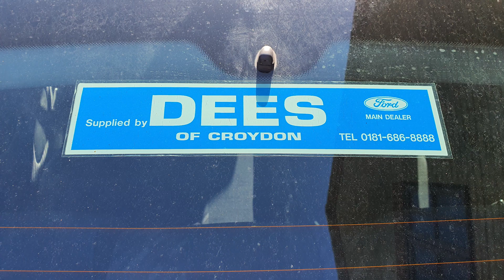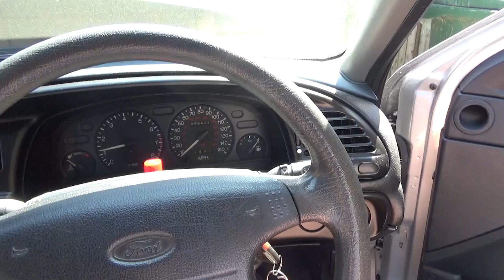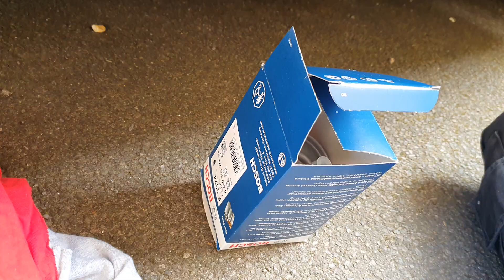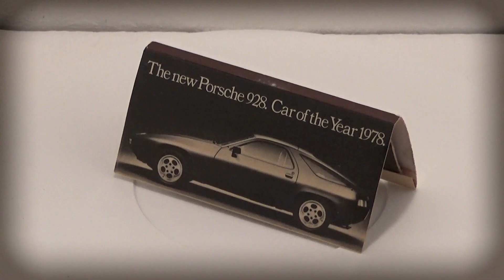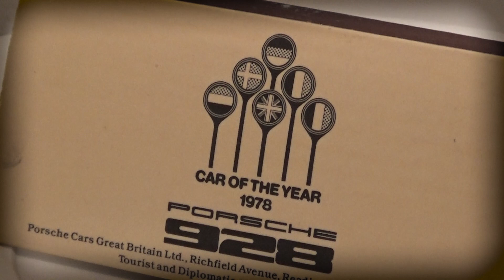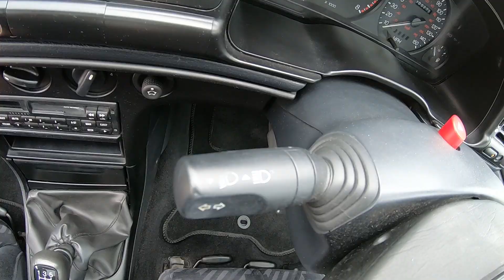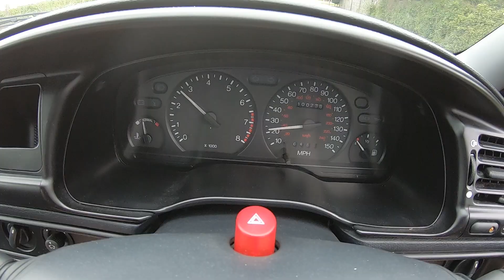European Car of the Year & Me - The Ford Mondeo, 1994 winner.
Welcome to the start of my series where I challenge myself to buy, fix and review every European car of the year winner from the year of my birth (1974 - cough), to the end of the noughties.
I want to see if these, 30 odd cars are all worthy recipients of Europe's most coveted automotive award or if there were a few clangers along the way.